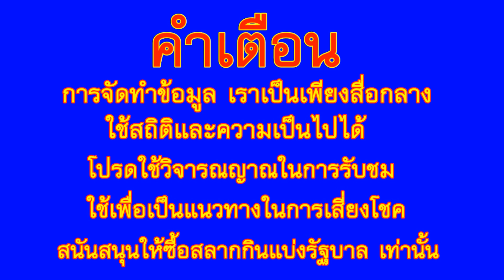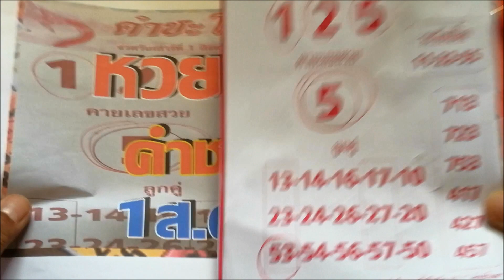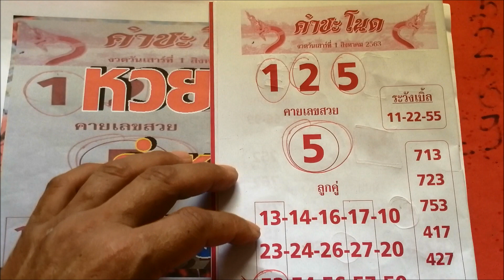เลขเด็ด คำชะโนด 1 ส.ค. 63